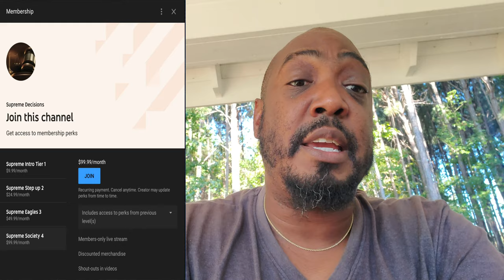80 of 100 Individual Capacity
understanding deeper of the 42 USC 1983 versus suing police officers in their individual capacity is spoken about more in this video.